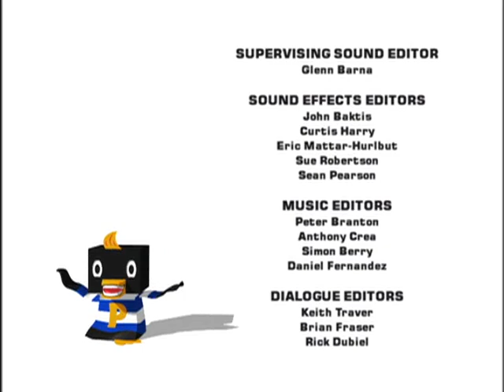Pecola | Power Pecola/A Career Day - Ep. 20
Pecola’s favourite TV super hero is a cartoon character called ‘Power Chum.’  Pecola decides that Cube Town needs a super hero of its own and he is just the penguin to fill the job. Donning a mask, he turns himself into ‘Power Pecola’ and sets out to save Cube Town...but from what?  It turns out that what the town really needs to be saved from is ...Power Pecola himself!Pecola helps organize a “Career Day” at Town Hall where various members of the adult community come to talk to the kids about their interesting careers. However once they begin speaking, each of the adults begins to feel that perhaps he or she is actually a failure.  It’s up to Pecola and his pals to reassure the adults in Cube Town that the kids think they are the best at what they do anywhere.